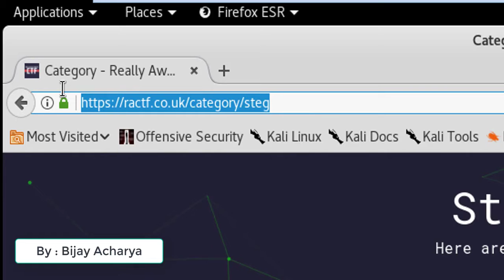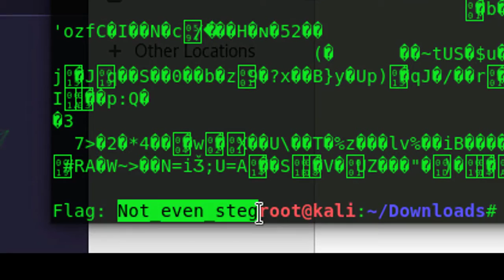RACTF : Under You | Steganography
CTF Challenge 1 : Under You | Steganography

Music in BG : Via yt library, Y_Files.